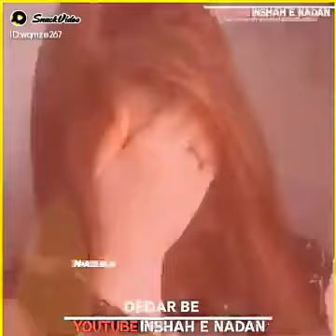new balochi status